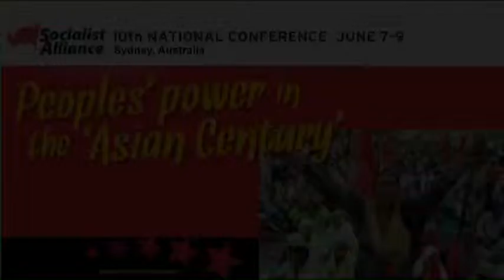The 'Asian Century': dynamics, contradictions and potentials, a presentation by Sonny Melencio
At the Socialist Alliance's 10th National conference held in Sydney June 7, 2013, titled People's Power in the 'Asian Century', Sonny Melencio presented this talk to the participants. Sonny Melencio is Chairperson of the Party of the Labouring Masses (PLM) and council member of Solidarity of Filipino Workers - BMP.